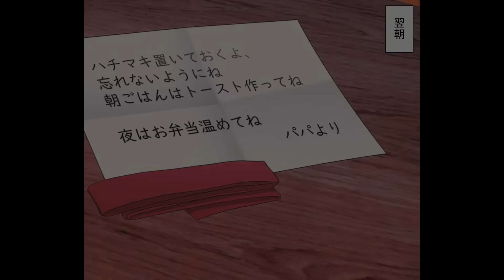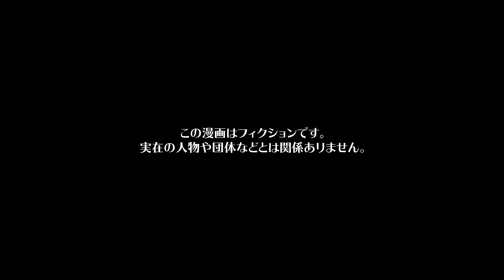【漫画】大好きな母の代わりになることを決意した娘の決断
今回の主人公は、小学2年生クロハ。
おとなしいがいつもニコニコして楽しそうに過ごしていたクロハだったが、半年前に事故で母のヒサメを亡くした事でここ最近は笑顔が少なくなっていた。
そのことに父のエンジも悩んでいて、ヒサメが亡くなった事で家全体に悲しい空気が漂ったまま。
なんとか明るくしようと元気に振る舞ってみるが、クロハも作り笑顔が精一杯。
まだ3歳のゲンはヒサメが亡くなったことをハッキリとはわかっていない状態で。
もちろんエンジも傷が癒えておらず、空元気なのが子どもたちにも伝わっているようだった。
何とか子どもたちの傷を癒すために時間を使いたいが、生活のこともあり働かなくてはいけない。
それに加えずっとヒサメに任せっきりだった子どもたちの学校や保育園のこと、家事も含めて仕事と慣れない家事育児に追われ、なかなか子どもたちに時間が割けない日々だった...

シナリオ / ネーム　lomairt / 宗谷
作画　EDOMON-DO(@EDOMONDO02) / yuki yamaguchi / くろすみ / 春花慶彦 / 上村陽彩 / 霜月しん（@shimotsuki_work） / 堤暁寛